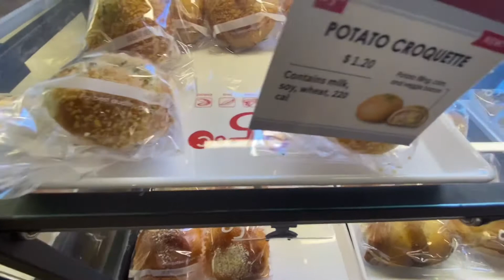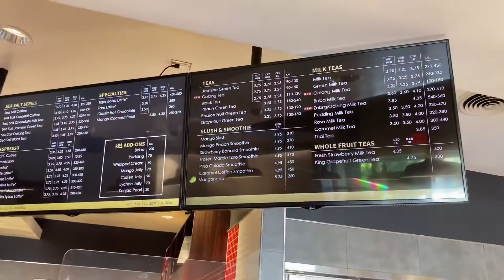85 C Bakery Cafe|ชานมไข่มุก ร้านเบเกอรี่เอเชี่ยนสไตล์ ในอเมริกา ❓ |ชีวิตคนไทยในอเมริกา|Malihom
พากินร้านเบเกอรี่สไตล์เอเชีย และชานมไข่มุก อร่อย ราคาไม่แพงในอเมริกา จะถูกจะแพง กว่าเมืองไทยไหม ไปดูกัน